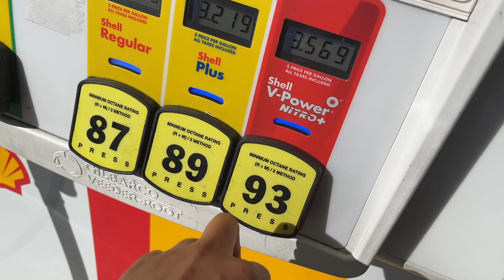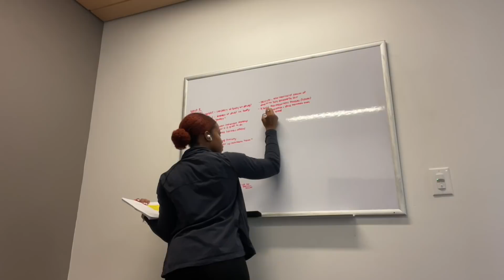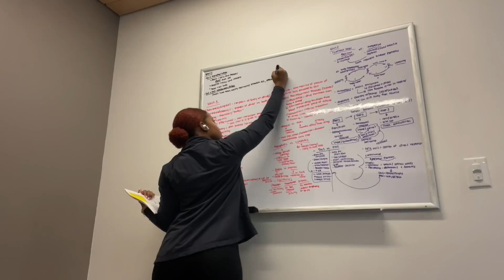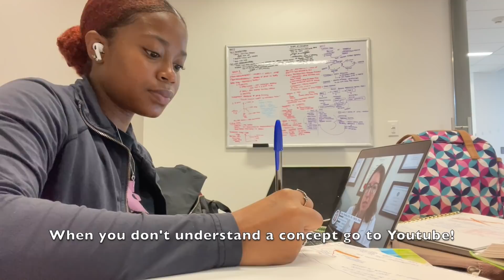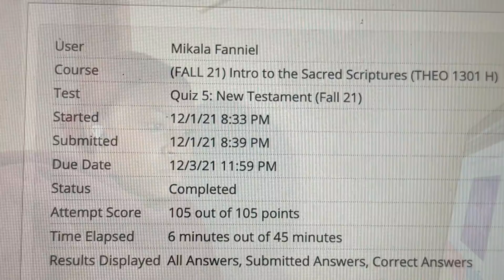DAY IN THE LIFE OF A NURSING STUDENT | it's finals season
Hey luvvvvs,

I'm back with another vlog and I am approaching finals. I am wishing and praying for all of my fellow nursing students and college students to very well on their finals and pass each one of their classes! We got this y'all!
Drop down below in the comments other videos you all will like to see!

I hope y’all enjoy this video! See ya soon 💗
XOXO,
Mikala Lyne